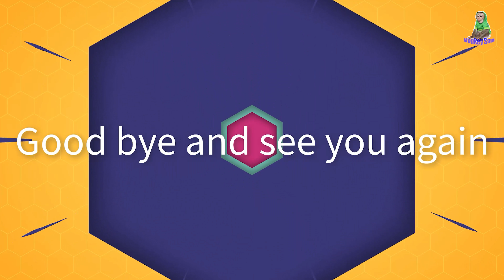Sam boy takes care of his grandpa because he loves Sam